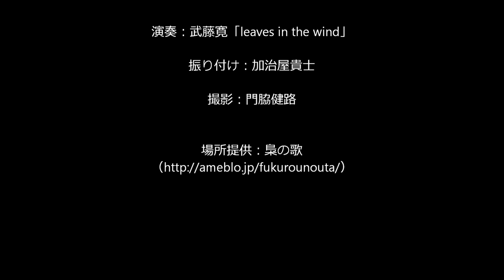leaves in the wind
eNカンパニーのプロモーションビデオ

ピアノ演奏は武藤寛
ダンスは加治屋貴士＆清水舞、丁野真一＆井上望、松岡佑紀＆齋藤ひかる
振り付けは加治屋貴士＆清水舞

映像撮影は門脇健路